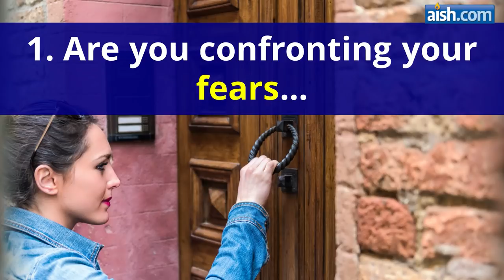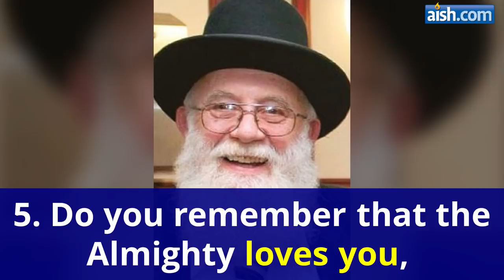Rabbi Noah Weinberg’s 7 Daily Questions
By Rabbi Nechemia Coopersmith

In honor of Rabbi Weinberg’s 10th yahrzeit, spend some time answering the following 7 questions.

I can still hear Rabbi Weinberg’s voice reverberating in my head, encouraging us, pushing us. In honor of his 10th yahrzeit, spend some time answering the following 7 questions.

1. Are you confronting your fears and continuously stepping out of your comfort zone? Life is too short to play it safe. Get moving.

2. What are you living for? What is driving you to wake up early and tackle life? Know where you want to go and passionately work on getting there.

3. Have you given up unleashing your inner greatness? Don’t settle on being on mediocrity. Work hard to bring out your inner light and dazzle the world.

4. Are you fighting for the Jewish people? We’re in a spiritual and physical crisis, and every Jew can make an enormous difference in changing the world. What are you waiting for?

5. Do you remember that the Almighty loves you, believes in you and is rooting for you? Get your ego out of the way and let the Almighty in.

6. Are you getting inspired by the genius of Torah? You have the blueprint of creation in your hands. Dive in!

7. How are you committing suicide in installments? Stop wasting time and get the most out of life. Remember: the battle for life is the battle for sanity.